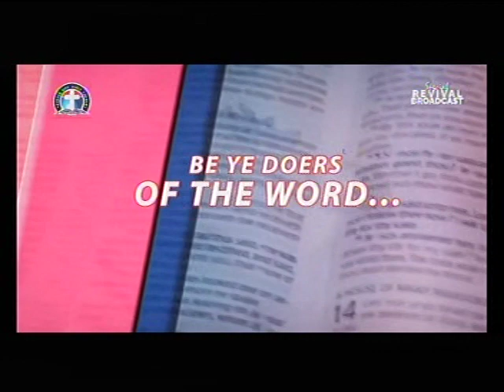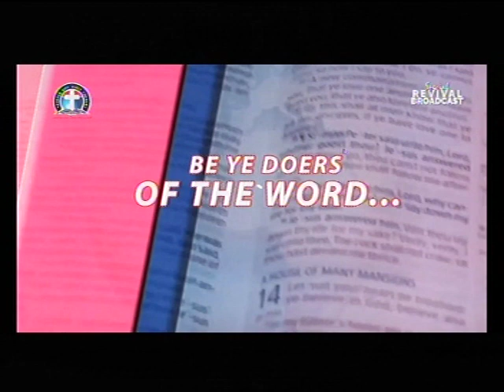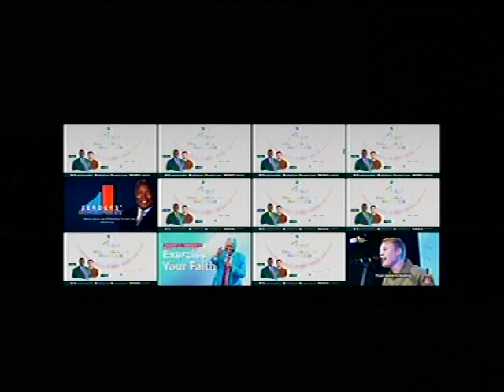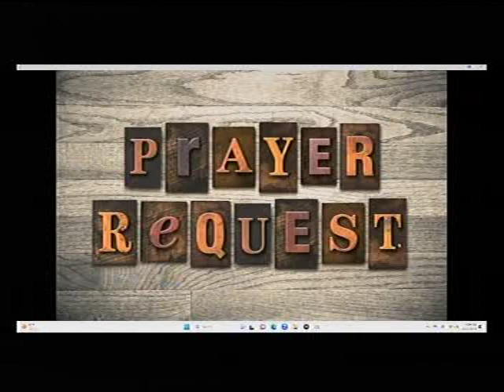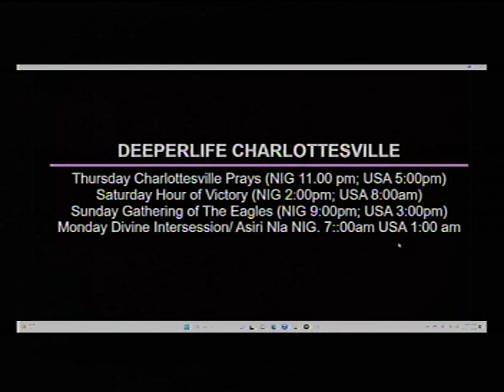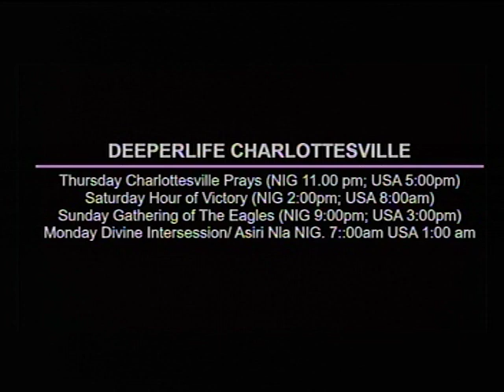DEEPERLIFE CHARLOTTESVILLE LIFE STREAM